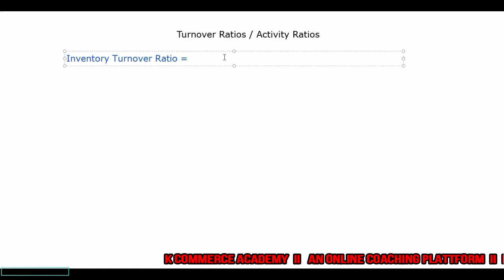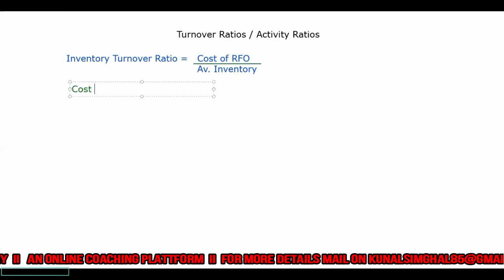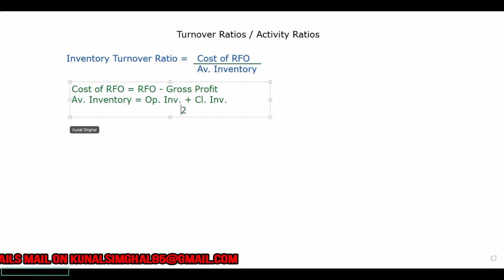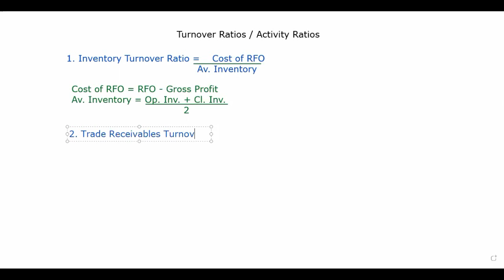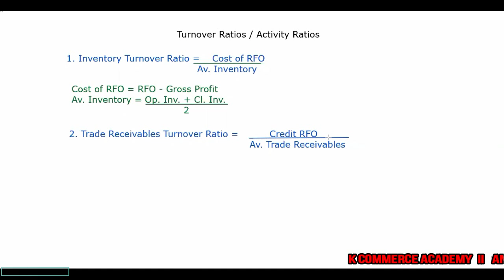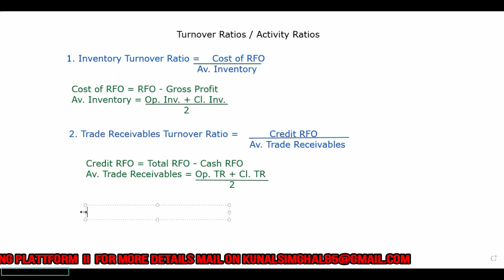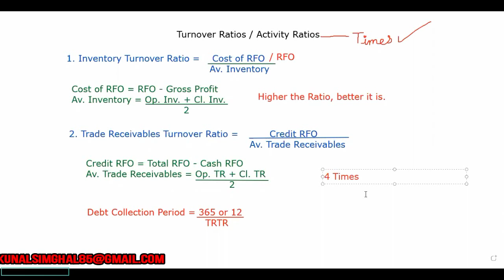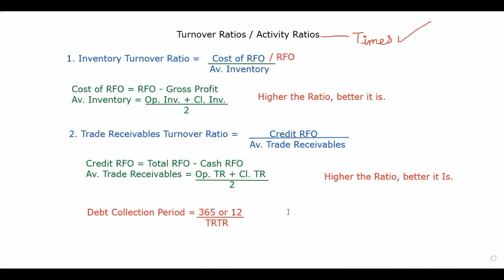Activity Ratios (Turnover Ratios) Part-1 II Accounting Ratios class 12